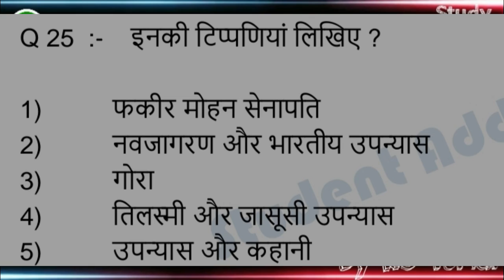IGNOU MHD-13 GUESS PAPER | IGNOU FREE GUESS PAPER | STUDY HEIGHTS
⦿ Suggested Books By KS TOMAR